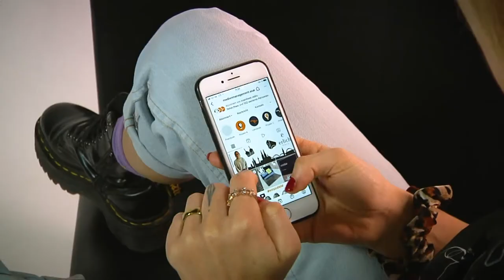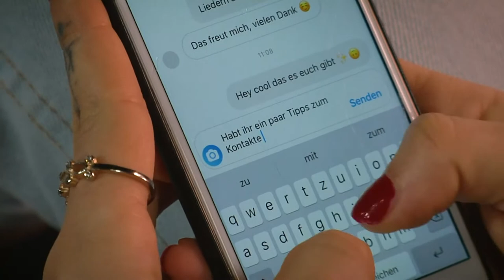5 Tipps um Anschluss im Uni Leben zu finden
Während der nun schon fast vergangenen zwei Jahren mit der Corona Pandemie, mussten wir alle lernen, auf sozialen Kontakt und Aktivitäten zu verzichten. Der folgende Guide soll den Einstieg ins soziale Leben erleichtern und dir zeigen, wie auch du Anschluss finden kannst. Aufgrund der erneuten Verschärfungen der Corona-Regeln sind dennoch nicht alle im Video dargestellten Tipps zum Zeitpunkt der Veröffentlichung verantwortungsvoll umzusetzen. Die Tipps solltet ihr dennoch für die Zukunft im Hinterkopf behalten. 😉

Die Inspiration und die Grundlage des Videos findet ihr im folgenden
Artikel der Main Post: